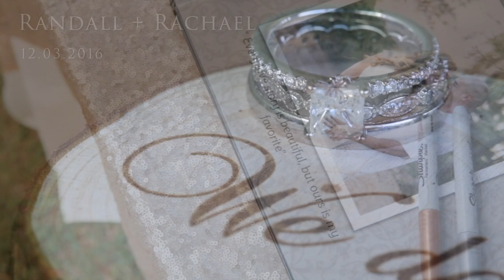Randall + Rachael -- HIGHLIGHT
Randall + Rachael // HIGHLIGHT // Waialua, Oahu